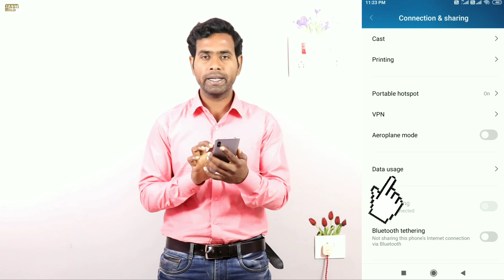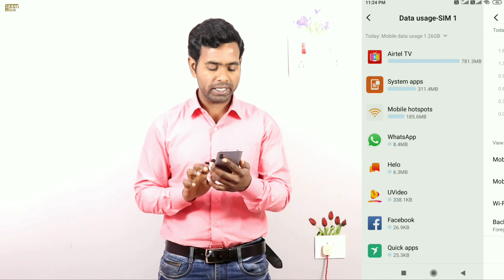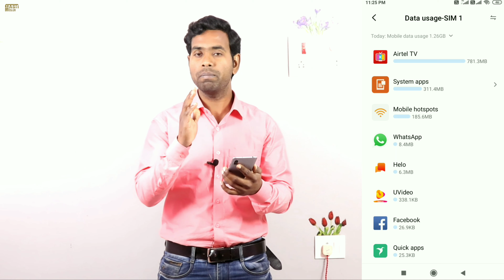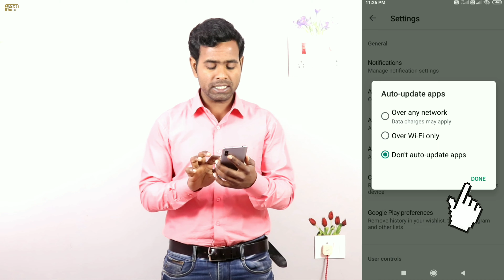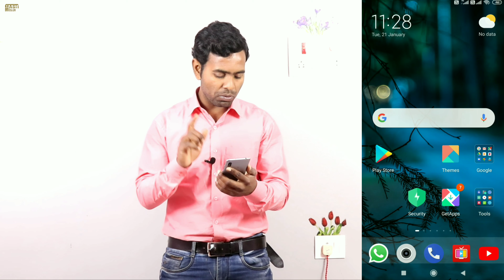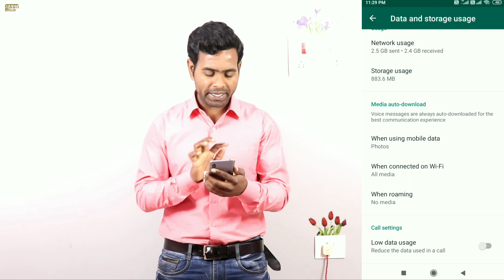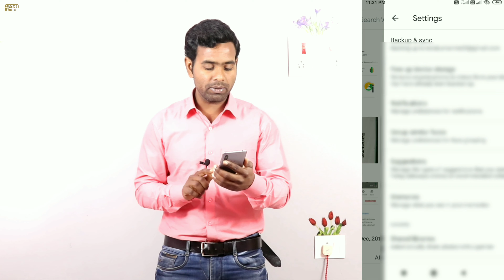मोबाइल/ इन्टरनेट डाटा/ 60% /तक /बचाएँ/ Trakinmobile Tech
मोबाइल/ इन्टरनेट डाटा/ 60% /तक /बचाएँ/

tech Trakinmobile
Technology
Technology Trakinmobile
Mobile technology Essay
Tech
Types of mobile technology
tech Trakinmobile
Internet and Technology
tech videos
android tips and triick
app review
tech
tech news
mobile news
tech gyan
Technicsl chennel

Timestamps :
0:00 Intro
00:42 Trakinmobile Tech
01:12 Trakinmobile Tech channel viral
01:24 Scince and Technology
02:00 Technology Trakinmobile
02:44 Mobile technology Essay
Tech
03:33 Types of mobile technology
04:08 tech Trakinmobile
04:58 Internet and Technology
05:23 tech videos
06:03 android tips and triick
06:24 tech
06:45 Technicsl chennel
06:54 Mobile Phone tracking
07:40 tech gyan
08:15 mobile news
09:05 tech news
09:18 viral